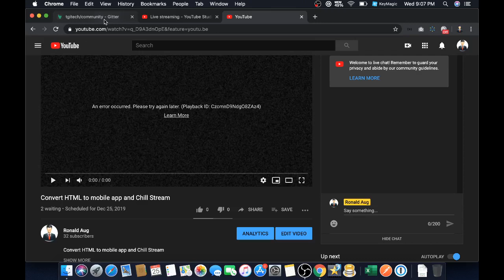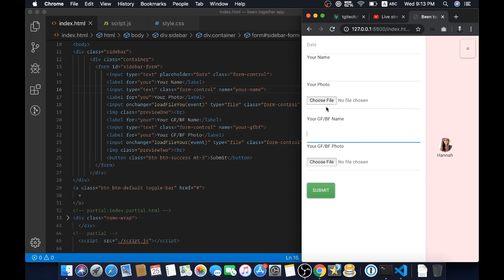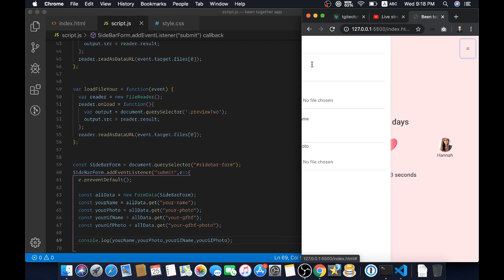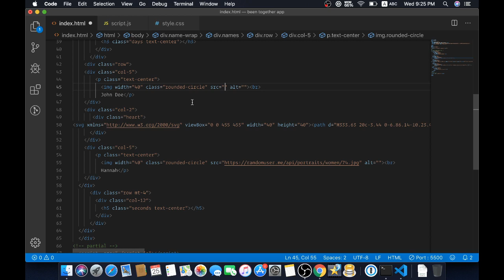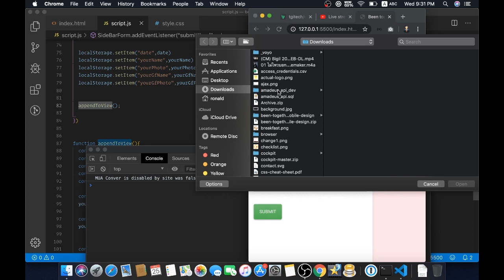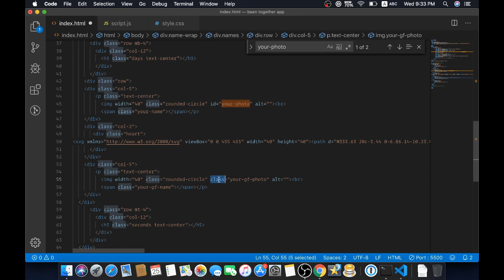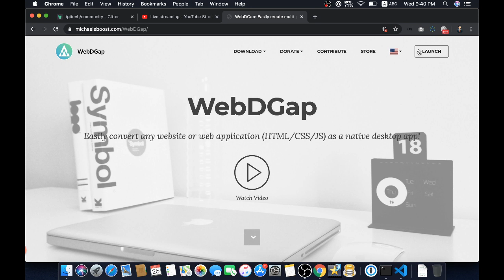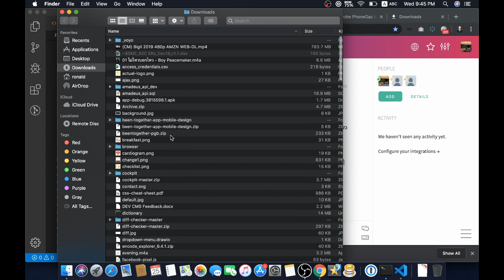Been together - convert HTML to Apk (Part 3)